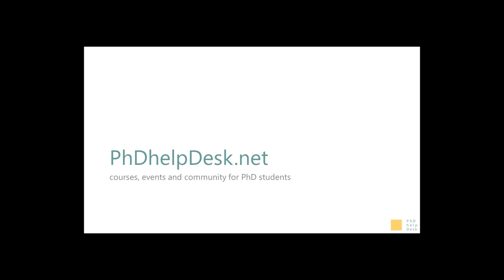The (brief) Story of My PhD